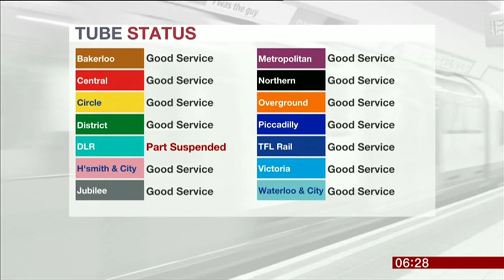Kate Kinsella London Weather 2016 05 11